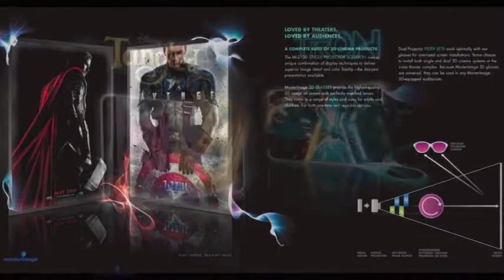MasterImage 3D Wins Patrick Soon-Shiong Innovation Award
MasterImage 3D wins the prestigious Los Angeles Business Journal - Patrick Soon-Shiong Innovation Award, which recognizes leaders in innovation in the Los Angeles area.